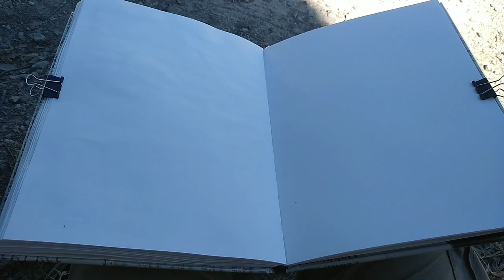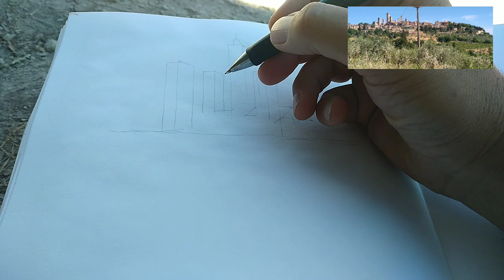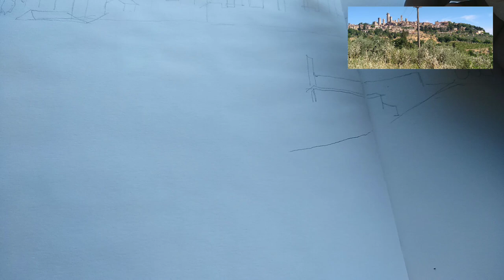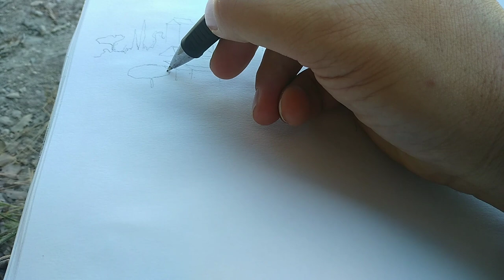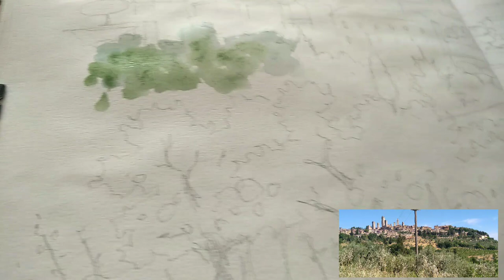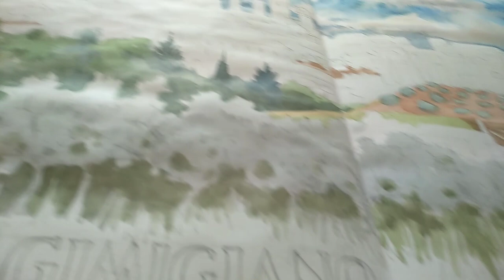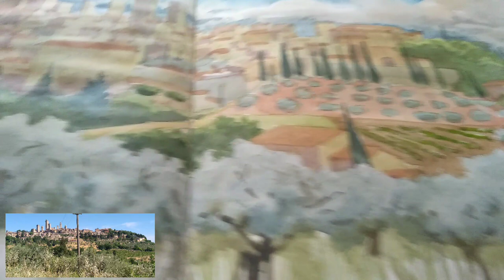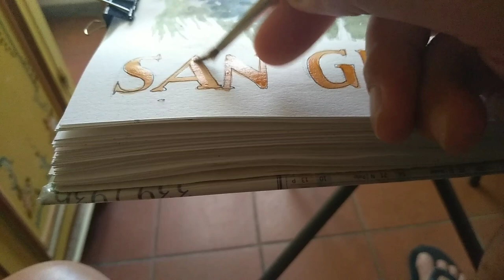Toscana Italia, dibujo del pueblo de San Gimignano. Tuscany country sketch in S.Gimignano, Italy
Hoy salí al campo a dibujar la campiña toscana, haciendo el perfil de San Gimignano. En este vídeo verás:
- Cómo hacer el skyline de una ciudad simplificando mucho
- Cómo hacer un cielo con nubes
- Cómo hacer vegetación en los paisajes para que se reconozcan los árboles
Today I went out to the countryside to draw the Tuscan countryside, making the profile of San Gimignano. In this video you will see:
- How to make the skyline of a city simplifying a lot
- How to make a sky with clouds
- How to make vegetation in landscapes so that trees are recognized